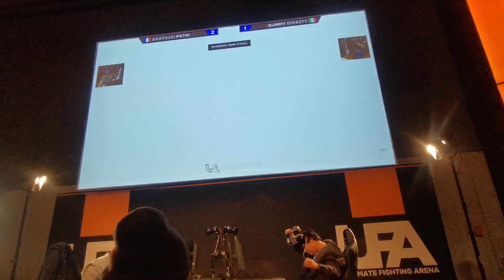[UFA 2023] KOF XV SWC Top 8 Match 4 Fathi vs Gummy